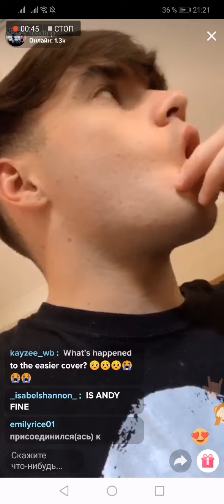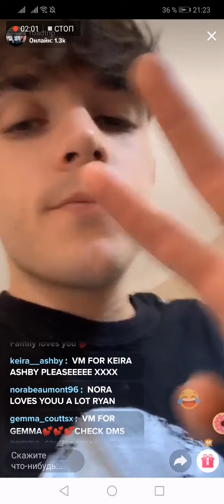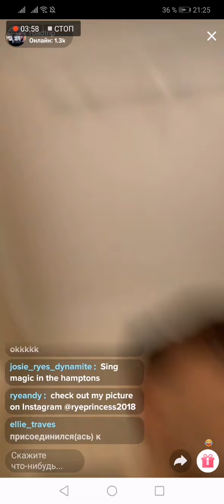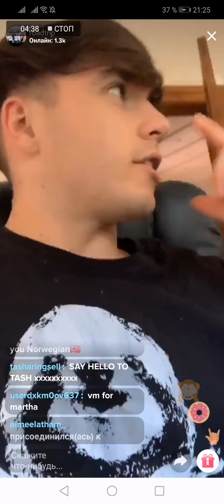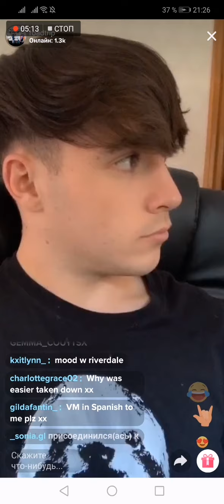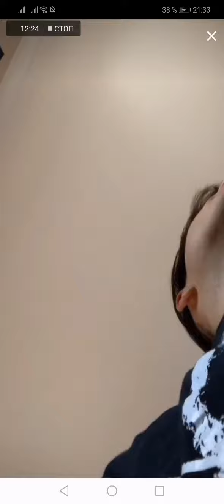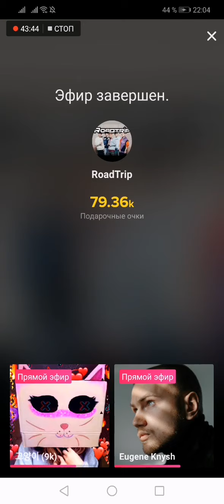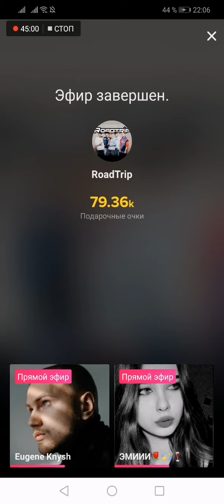Rye Beaumont TikTok LIVE 13.08.19